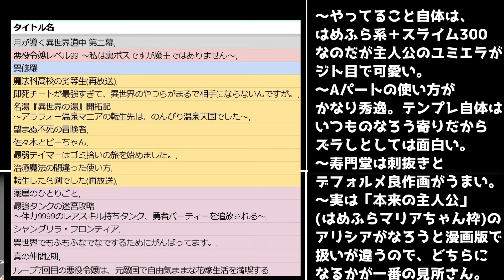ユミエラのジト目が可愛いから良作「悪役令嬢レベル99」アニメ1話レビュー【面白い】【なろう系レビュー】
Aパートはこう来るかーと思った面白い演出でした。
アリシアの命運やいかに。

2023年秋アニメ視聴予定
異修羅,
Fate/Zero(再放送),
こうしす！EE,
ぽんのみち,
天官賜福 貮,
悶えてよ、アダムくん,
SYNDUALITY Noir,
烈火澆愁,
戦国妖狐,
百妖譜、
ぶっちぎり?!,
30歳まで童貞だと魔法使いになれるらしい(チェリまほ),